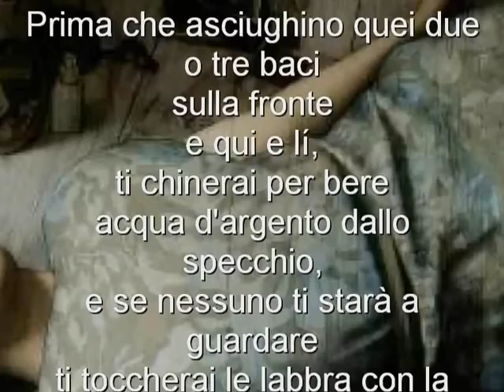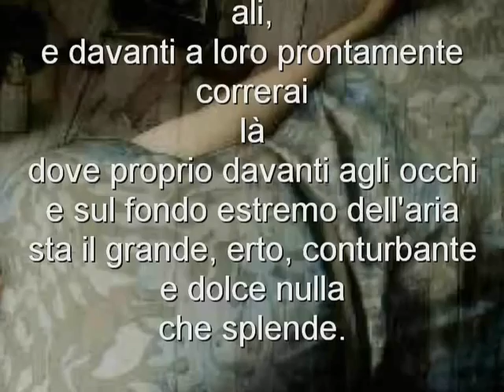Prima che asciughino quei due o tre baci di JAROSLAV SEIFERT